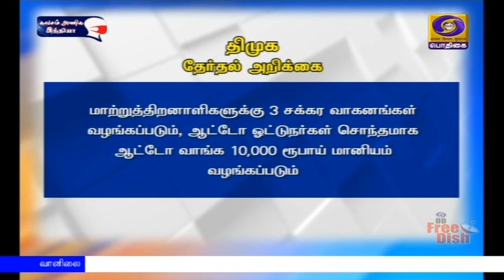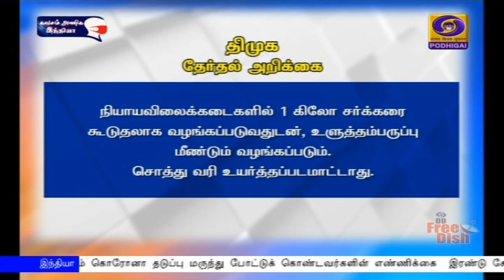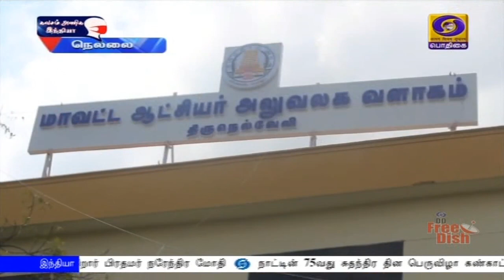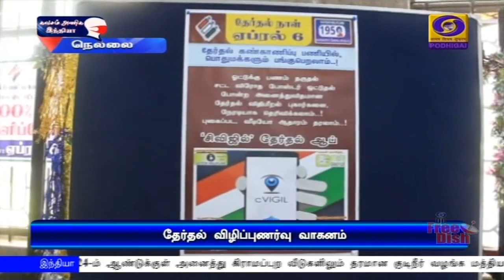பொதிகை மாலை 5.00 மணி செய்திகள் [13.03.2021]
1)    பங்களாதேஷ் சுதந்திர தின பொன்விழாவில் பங்கேற்க வரும் 26-ம் தேதி டாகா  செல்கிறார் பிரதமர் நரேந்திர மோதி.

2)  2024-ம் ஆண்டுக்குள் அனைத்து கிராமப்புற வீடுகளிலும் தரமான குடிநீர் வழங்க மத்திய அரசு உறுதிபூண்டுள்ளது -  ஜல்சக்தி அமைச்சர் கஜேந்திர சிங் ஷெகாவத்.

3) மக்களின் எதிர்பார்ப்புக்களுக்கு ஏற்ப திட்டங்களை அரசு நடைமுறைப்படுத்தியுள்ளது - அஇஅதிமுக இணை ஒருங்கிணைப்பாளர் எடப்பாடி பழனிசாமி.

4)  பல்‍வேறு வாக்குறுதிக‍ளைக் கொண்ட   திமுக தேர்தல் அறிக்கையை  வெளியிட்டார் அக்கட்சியின் தலைவர் மு க ஸ்டாலின்.

5)  இந்தியா- இங்கிலாந்து அணிகளுக்கு இடையிலான 2-வது இருபது ஓவர் போட்டி - அகமதாபாத்தில் நாளை நடைபெறுகிறது.